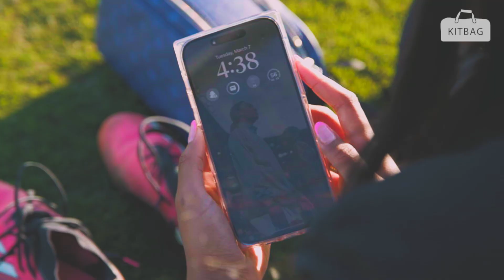Jaedyn Shaw REVEAL her kit bag ESSENTIALS | KITBAG #1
We are excited to launch our first ever episode of Kitbag, where we dive into the essentials of your fave ballers. In this episode, we sit down with San Diego Wave midfielder, Jaedyn Shaw, as she gives us a peek inside her game day routine.

Watch as she shares her must-have match essentials, her go-to sunglasses, and the secret to keeping her ponytail on point throughout the game.